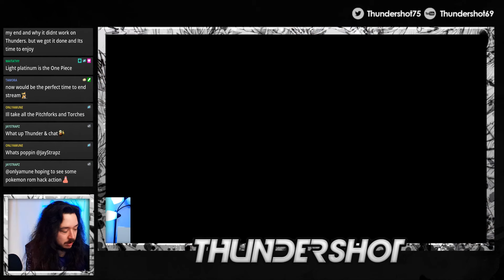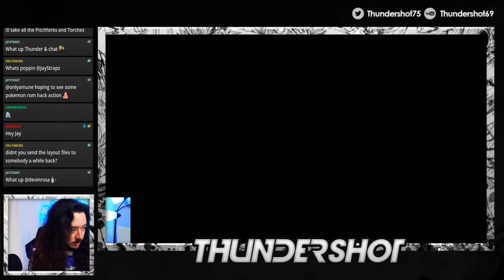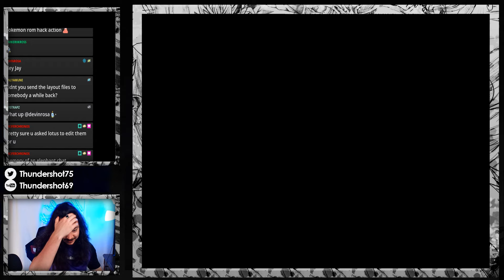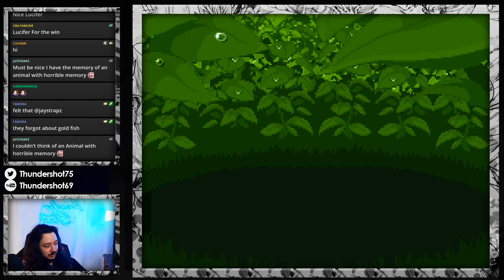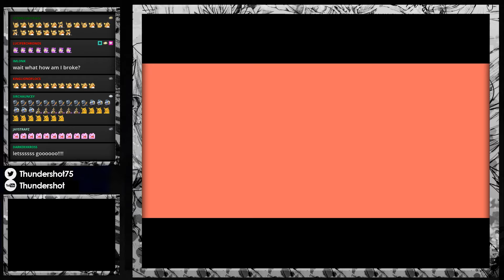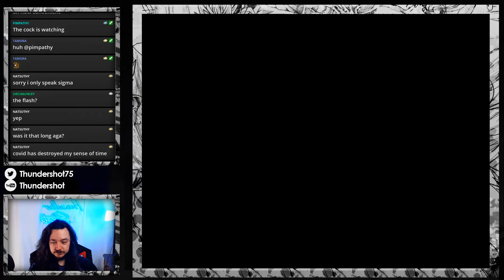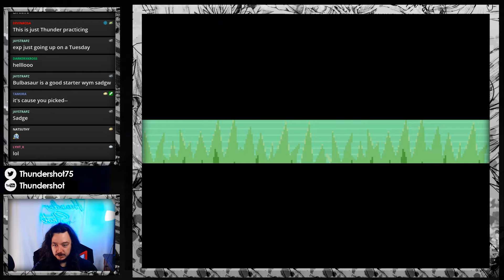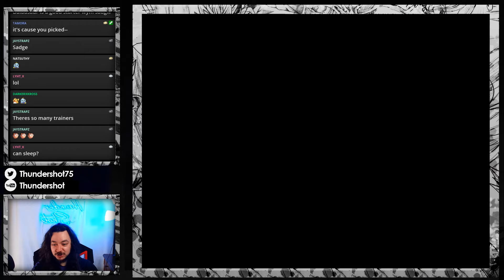Remember Pokemon Light! Yeah It's BACK!!!! Pokemon Light Platinum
It most definitely has been a minute.

Most things seen on this channel were live streamed on my Twitch!-